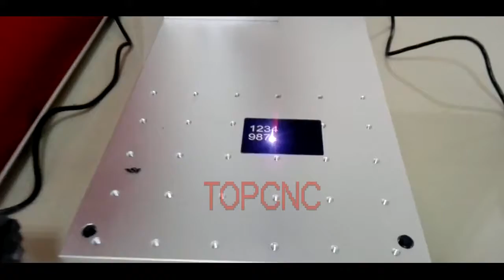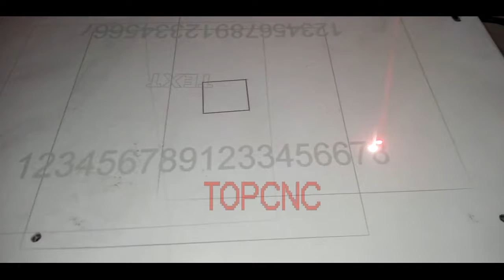TOPCNC--fiber marking machine on aluminum with rotary